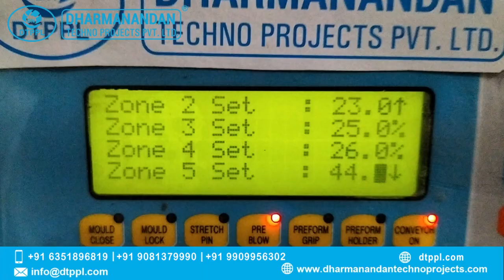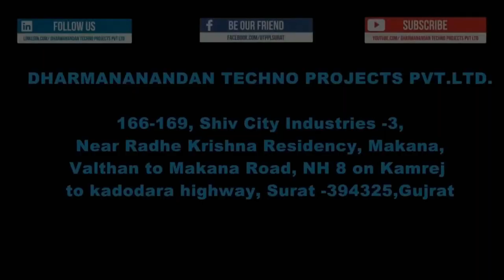3 Cavity Fully Auto Drop Blow Moulding Machine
In This Video you will find a Fully Auto Blow Moulding Machine 3 Cavity Auto Drop 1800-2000 BPH .

For starting Mineral water plant, different machines are required according to the Capacity and Automation.

By Watching this Video, our customers will get information about how mineral water plant Machines functions?

All these machine of Mineral water plants and Packaged drinking water plant are being manufactured by Dharmanandan Techno Projects Pvt. Ltd in our state of art world-class  manufacturing factory at Surat India.

"How to Start Mineral Water plant, Soft Drink Plant and Juice Plant" is a big challenge for Many Business owners who wants to start this profitable business.

As we all know, people want to drink safe Mineral water in Cities as well as in Villages all over the world. This is only because conventional water sources are polluted and contaminated which is not safe for drinking and very much hazardous to health.

Whereas, Bottled mineral water is safe for drinking and good for health. Day by day, people are becoming more aware and conscious about their Health. Recent Corona pandemic has fueled this trend upward. That is why the demand for mineral water is increasing rapidly day and night all over the world. That’s why Starting a Mineral water Business today is a very profitable option.

 / infodtpplqu.  .

Pls ask maximum questions in the comment section with your phone number and country code and our business growth expert will answer all your questions.

Some of our top rated and highly viewed and liked video links are mentioned below.

1. 7 Secrets of starting Mineral water Plant (English)

 • 7 Secret to set u...
2. How Machines of Mineral water plant looks line?

 • Mineral Water Pla...
3. How customers are Happy and Earning Massive Profits in Mineral water Business?

 • Sai Sparsh Enterp...
4. Corporate Video of Brand DTPPL

 • How To Set Up Min...
5. How Beautifully Manufacturing of Machines are done inside DTPPL Factory?

 • Mineral Water Pla...

 • A Tour of Dharman...
6. Playlists of more detail information videos on Mineral water plant, soft drink plant and juice plant

This video has been created by Dharmanandan Techno Projects Pvt Ltd (DTPPL). DTPPL is holding years of massive experience in Mineral Water, Soft Drink & Juice Plant. DTPPL is leading and renowned BRAND name in Manufacturing of high quality, hiqh technology & world class machines for Mineral water plant, Soft drink plant and Juice Plant.